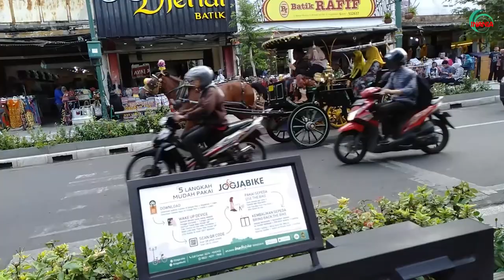Javanese Traditional Horse Carriage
Seeing the life of Indonesian people in a simple way. The amazing life of Indonesian people. You've never seen this.Javanese Traditional Horse Carriage